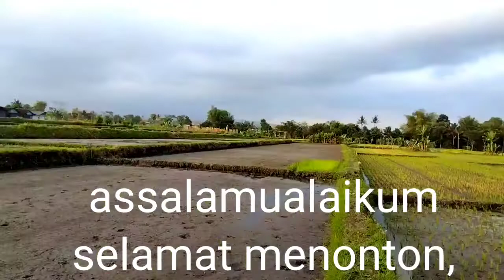LUBANG ANEH ,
@ kurir belut # mancing belut